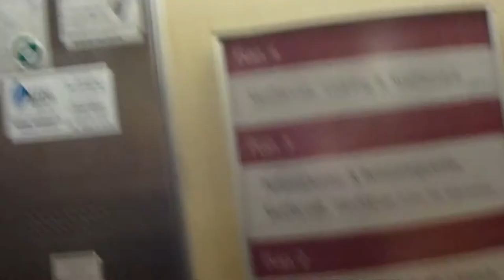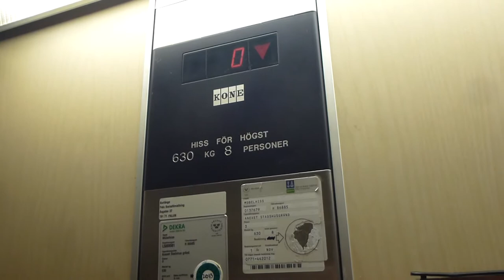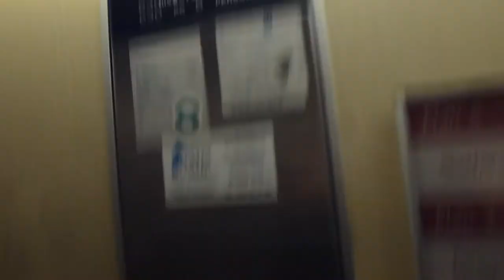KONE Hydraulic elevator @ Statshusgränd 1, Falun